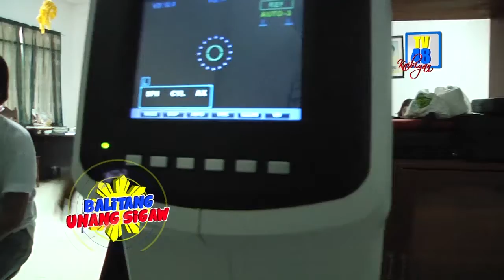8 mamamayan ng Brgy. Camp Tinio, binigyan ng libreng eye check-up ng Provincial Government